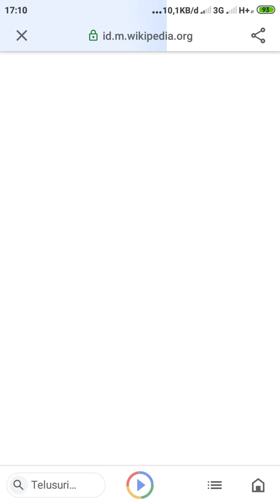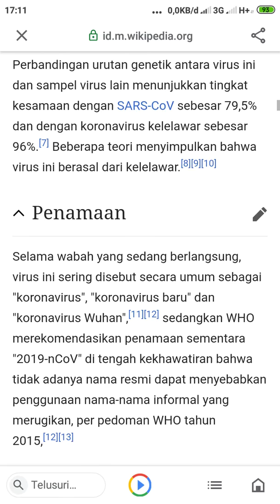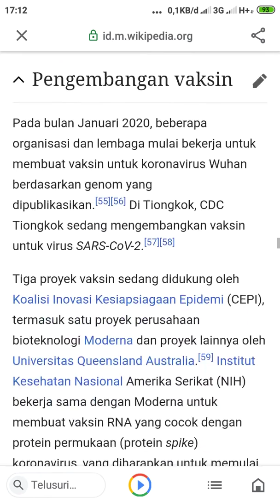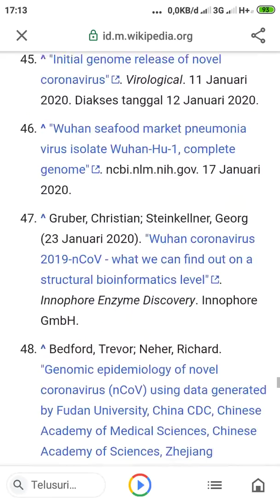INFO KESEHATAN: WABAH SARS-COV-2